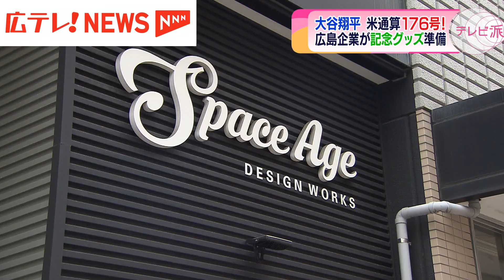大谷翔平選手 日本人ホームラン最多記録更新 広島のグッズ会社は急ピッチで準備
メジャーリーグ大谷翔平選手の日本人ホームラン記録更新に、広島も盛り上がりを見せています。大谷選手のグッズを手掛けている広島の会社は、記念グッズの販売に向け、急ピッチで準備を進めています。